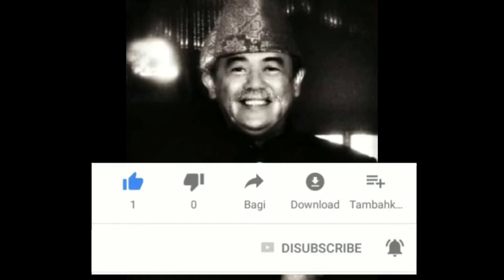SILAT JENUK SEMIDANG ALAS